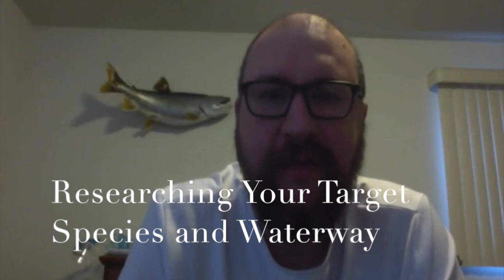Researching Your Target Species and Waterway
This video addresses one of the most frequent questions I get - How to target predator fish and how to do so on unfamiliar waterways.  This will be the first in a series of instructional "how-to" videos that I will be addressing in blog fashion.  Enjoy.